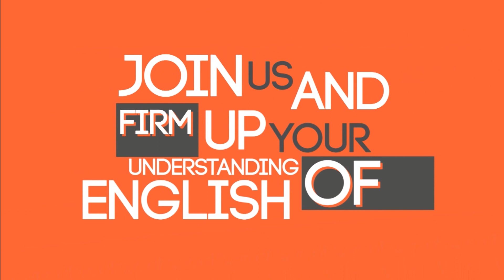◣ETV◢ English in Shape ตอนที่ 17 ออกเสียงผิดความหมายผิด EP.1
ภาษาอังกฤษยิ่งฝึกยิ่งแข็งแรงยิ่งมั่นใจ ชวนทุกคนมากระชับภาษาอังกฤษให้เข้ารูปเข้าร่างมากยิ่งขึ้น